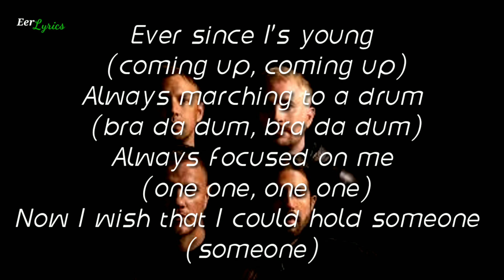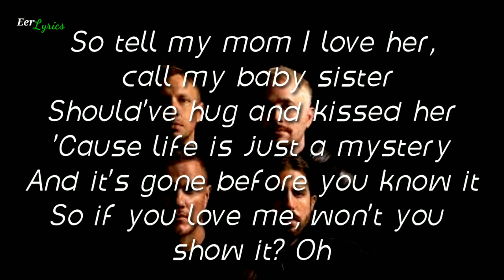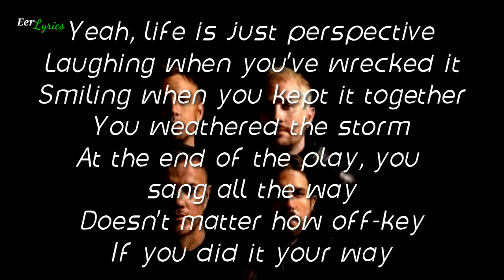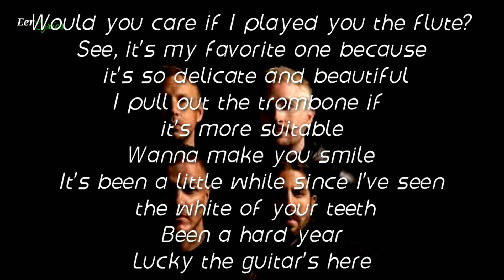Imagine Dragons - Symphony (lyrics)